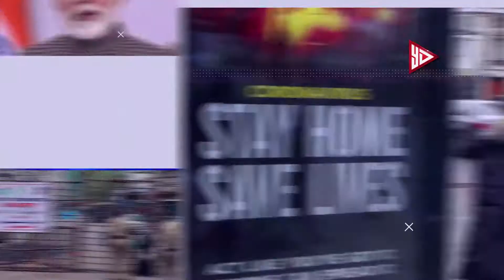देश के प्रथम गृहमंत्री तथा लोहपुरुष कहे जानेवाले सरदार वल्लभभाई पटेल की जयंती BJP | YES DAIDA NEWS